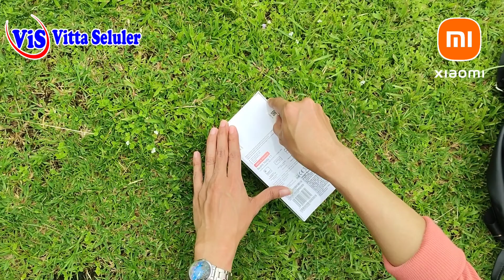REVIEW XIAOMI REDMI NOTE 11 | VITTA SELULER